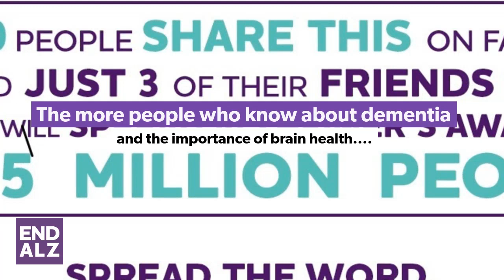Alzheimer's Awareness in the Portland Area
Alzheimer's Awareness: Supporting the Fight! Join BrightStar Care of Portland in taking action to end Alzheimer's Disease.